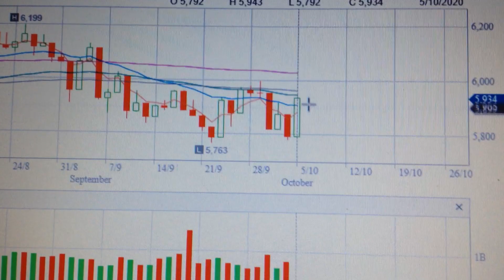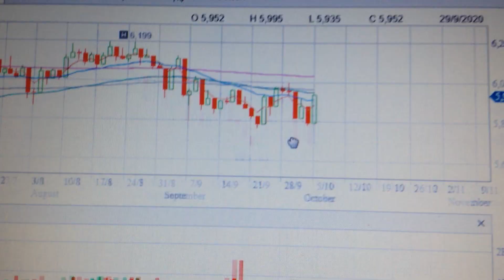Australian Stock Market ASX200 Trend Analysis Financial Market 1005